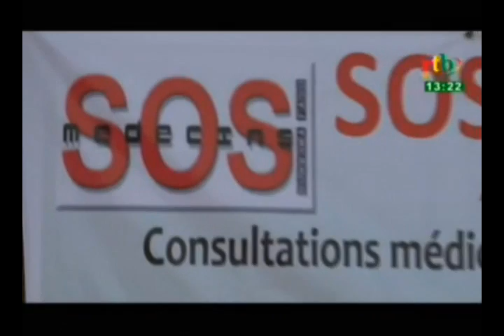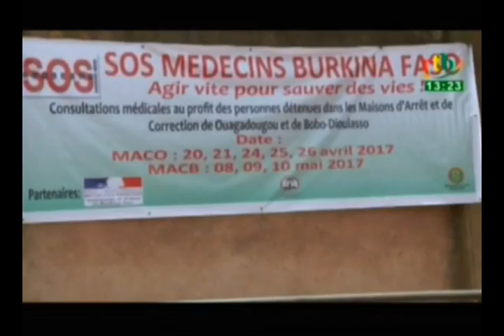RTB / Edition de 13H du JT du Samedi 22 Avril 2017.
Edition de 13H du JT du Samedi 22 Avril 2017.